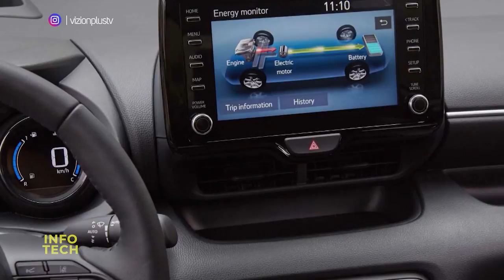Next - Tech / Mazda 2 Hybrid gati per 2022 - Vizion Plus